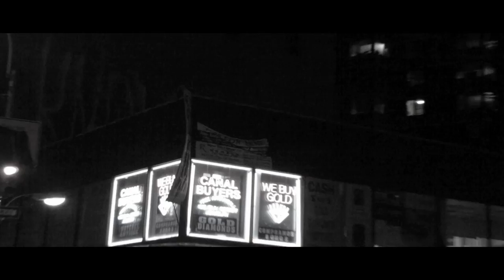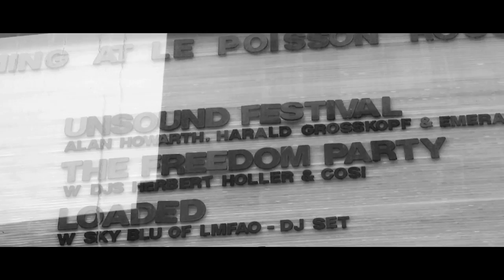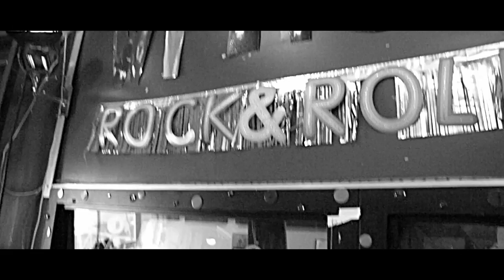harald grosskopf feat. axel heilhecker live in nyc - so weit so gut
video on live audio recording at wmfu in nyc 2011.
harald grosskopf classic feat. axel manrico heilhecker on guitar and looper.
live tour in nyc - unsound festival - market hotel - wmfu live recording at "Bennett Williamson new awesome place" - "synthesist" -  re-release 2011 on rvng.

fender customshop '68 strat - fulltone fulldrive - dunlop wah - boss bluesdriver - digitech gsp 2101 - softstep midi controller - motu ultralite - mac notebook - ableton live looper application